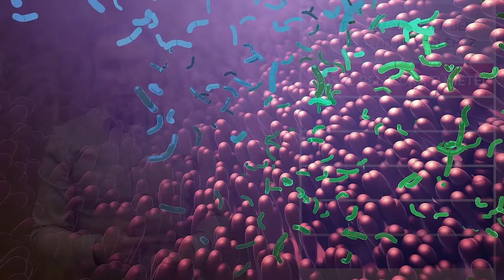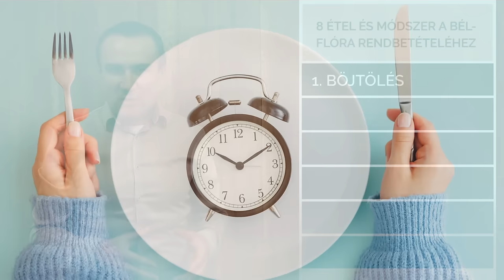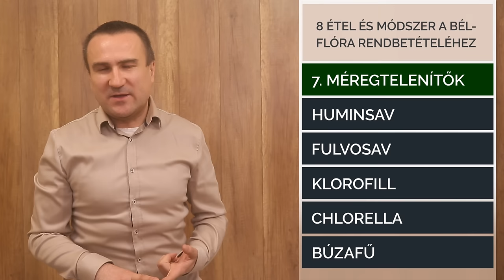8 étel és módszer a Bélflóra rendbetételéhez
Vitaminok, étrend-kiegészítők, mindennapi ételek és egyéb módszerek, amelyek segítenek rendbetenni a bélflóránkat.